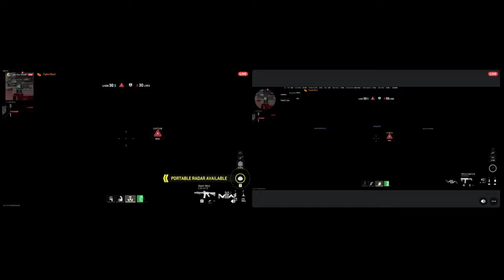Late Night Line Up - Episode 11